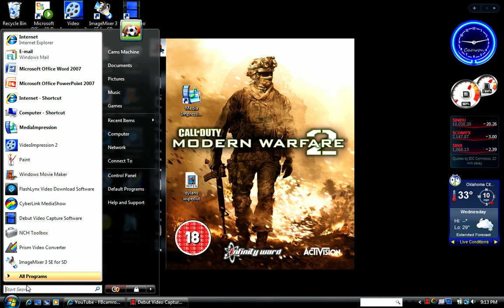Zoom Check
hi